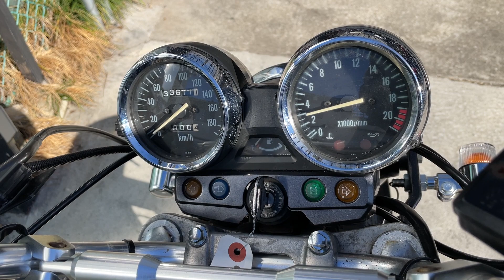SUZUKI GSX250FX ZR250C - スズキ GSX250FX - OVER製サイレンサー、エンジンスライダー、ミツバ製ETC分離型 装備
■ヤフオク！